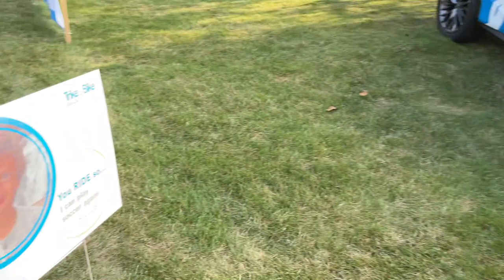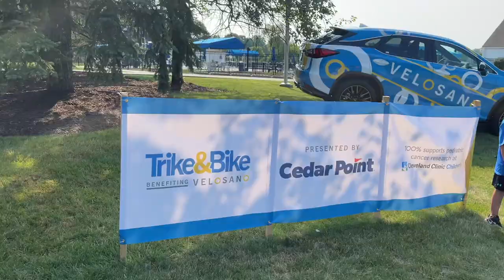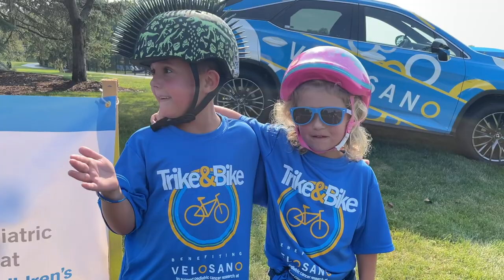2021 Trike and Bike Hudson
Every year for the last 15 years, my neighbor, Ronda, and I have put on a kids charity event.  We evolved the Tick Tock Triathlon into the Trike and Bike which supports pediatric cancer research at Cleveland Clinic Children's.

Also, I really would love it if you can donate, even $5 to this great cause.  The kids goal is $25,000 and we are nearly there. Can you help us get over the top?

GreatDaneChannel

Dogbeds4less.com